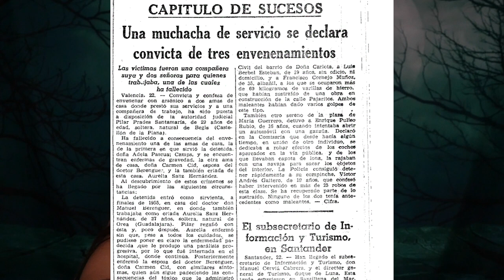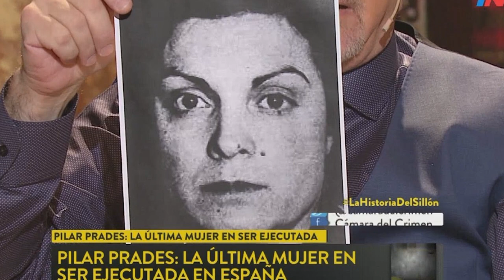Pilar Prades Santa Maria. Mujer Envenenadora